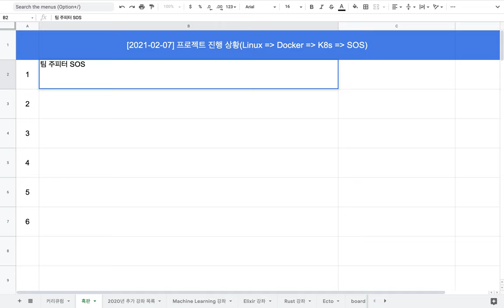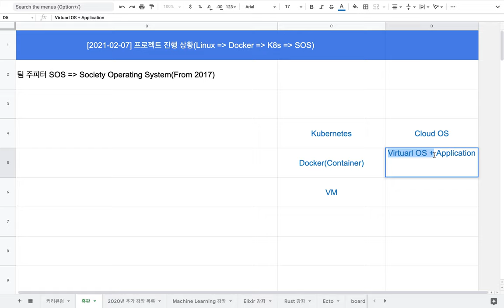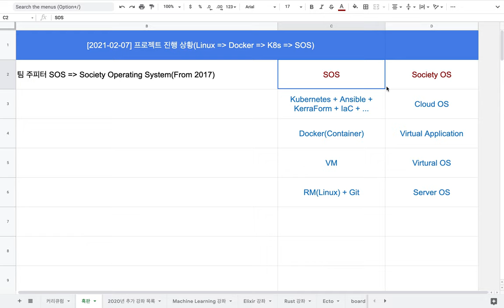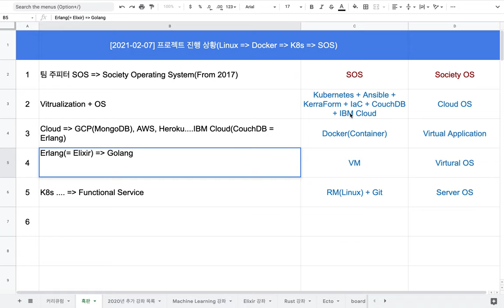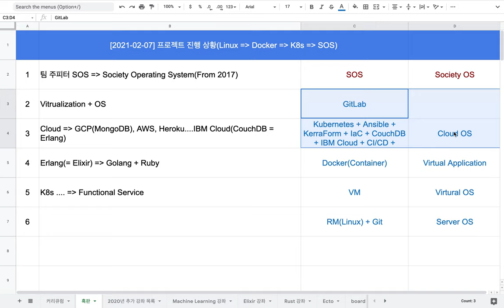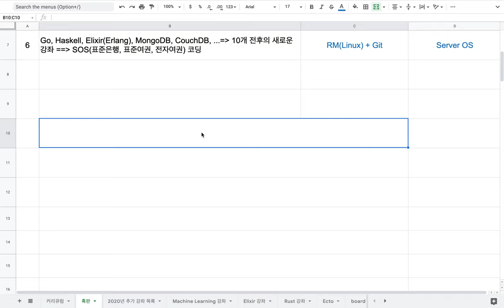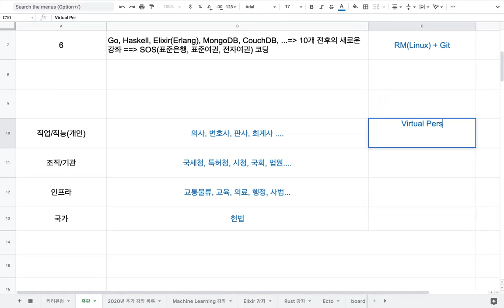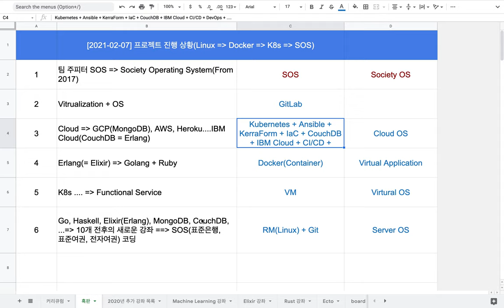[2021-02-07] 프로젝트 진행 상황(1/2)